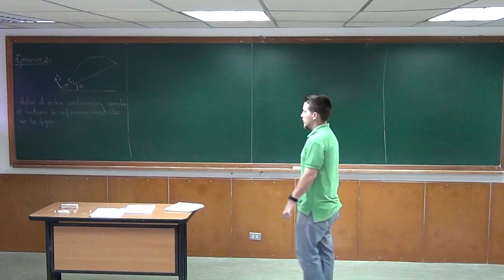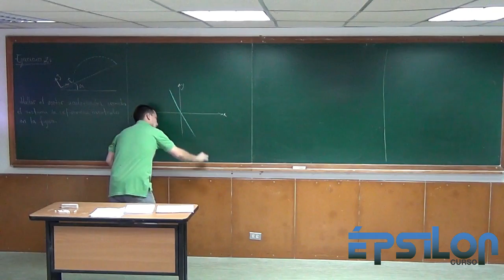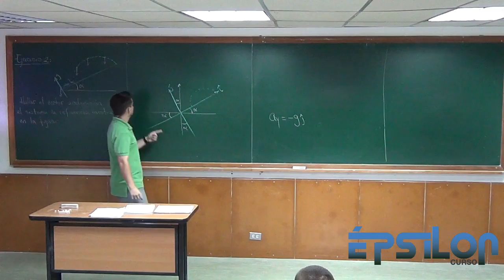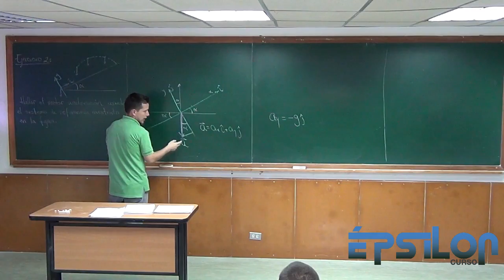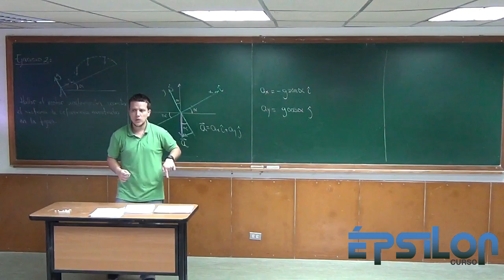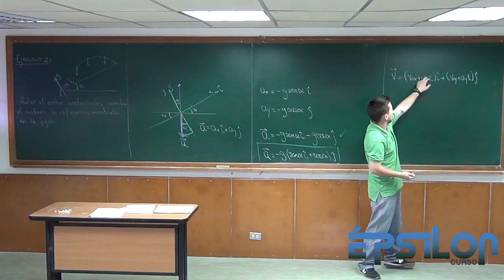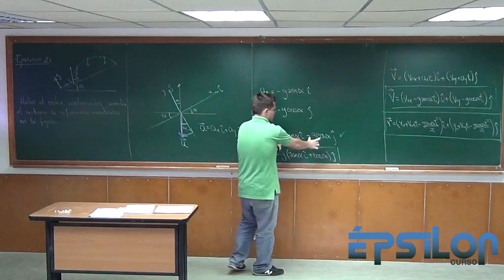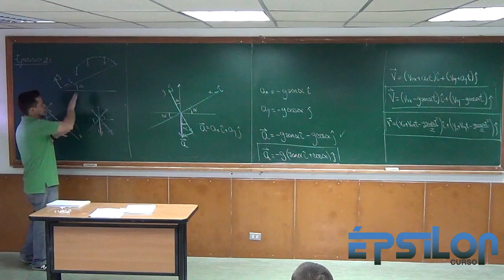Vector Aceleración en un sistema de referencia SOBRE UN PLANO INCLINADO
CUIDADO cuando tengas un ejercicio y tu sistema de referencia ya no esté en el plano horizontal. Cuando tienes un plano inclinado, el VECTOR ACELERACIÓN TENDRÁ COMPONENTES EN AMBAS DIRECCIONES. Aquí verás como se descompone el vector aceleración en dicho plano inclinado!!